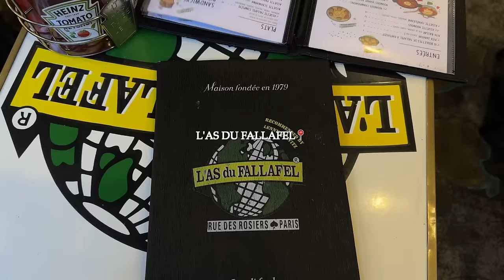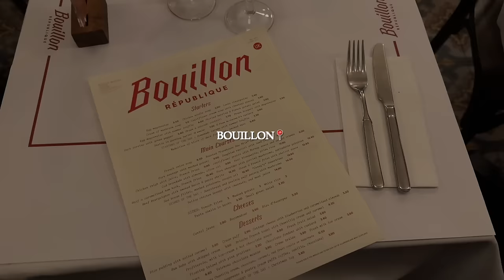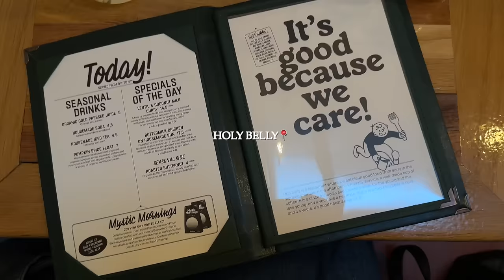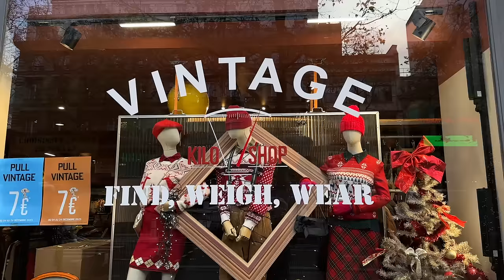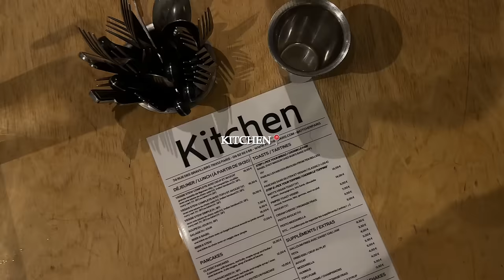Vlog // Enjoy PARIS with my boyfriend and I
Paris vlog is finally up!

I love this video so much, I hope you enjoy

Hugs